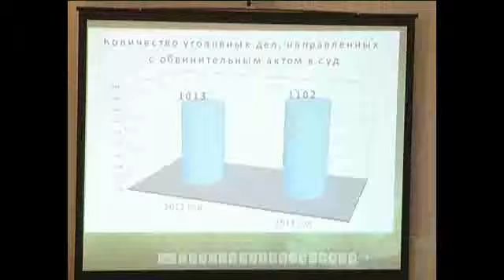Итоговая комиссия (эфир от 07.02.2014)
Судебные приставы  на  заседании коллегии  подвели итоги прошедшего года, и обозначили планку на следующий.